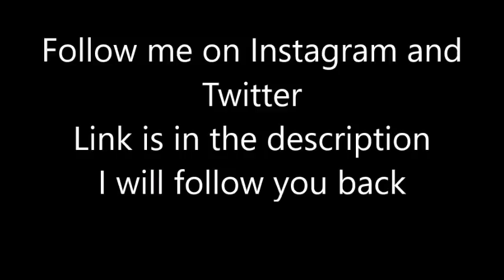MLB Breathtaking Plays